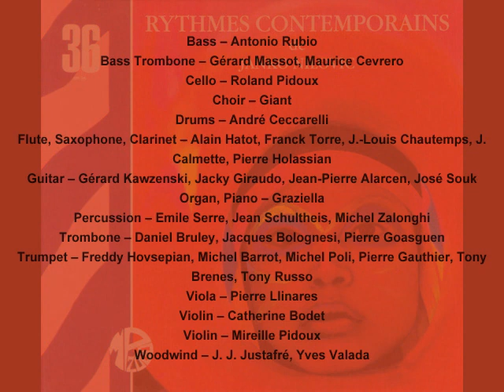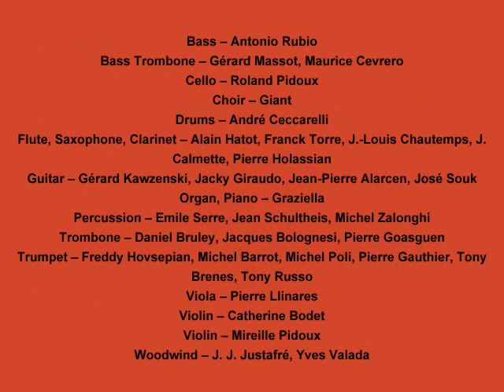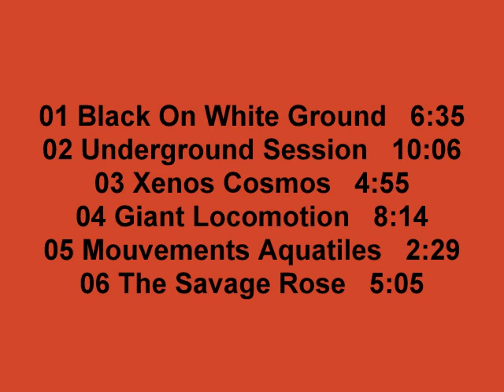Janko Nilovic - Rythmes Contemporains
01 Black On White Ground   6:35.
02 Underground Session   10:06.
03 Xenos Cosmos   4:55.
04 Giant Locomotion   8:14.
05 Mouvements Aquatiles   2:29.
06 The Savage Rose   5:05.

Bass – Antonio Rubio
Bass Trombone – Gérard Massot, Maurice Cevrero
Cello – Roland Pidoux
Choir – Giant
Drums – André Ceccarelli
Flute, Saxophone, Clarinet – Alain Hatot, Franck Torre, J.-Louis Chautemps, J. Calmette, Pierre Holassian
Guitar – Gérard Kawzenski, Jacky Giraudo, Jean-Pierre Alarcen, José Souk
Organ, Piano – Graziella
Percussion – Emile Serre, Jean Schultheis, Michel Zalonghi
Trombone – Daniel Bruley, Jacques Bolognesi, Pierre Goasguen
Trumpet – Freddy Hovsepian, Michel Barrot, Michel Poli, Pierre Gauthier, Tony Brenes, Tony Russo
Viola – Pierre Llinares
Violin – Catherine Bodet
Violin – Mireille Pidoux
Woodwind – J. J. Justafré, Yves Valada